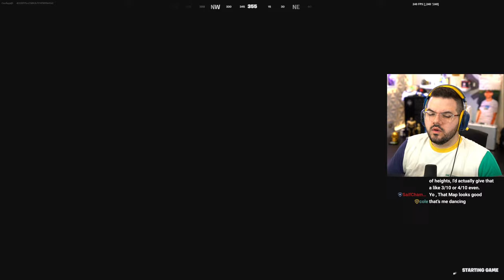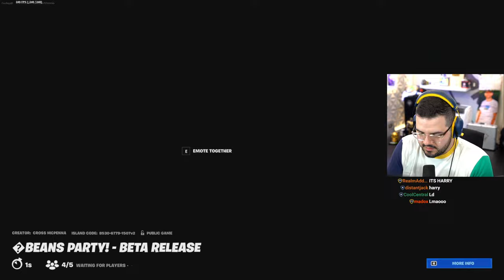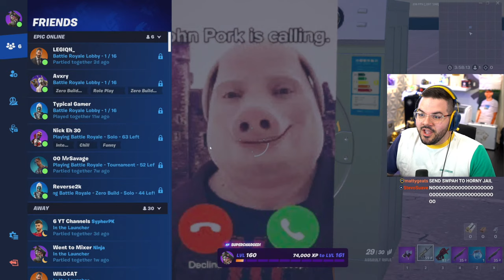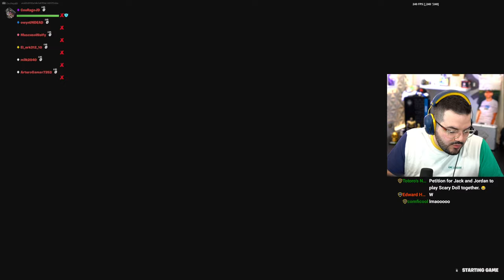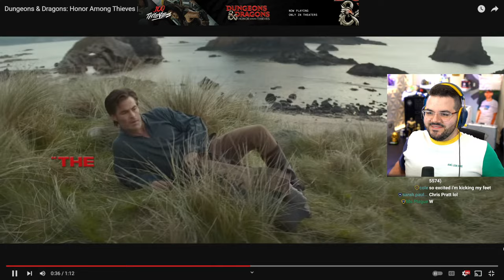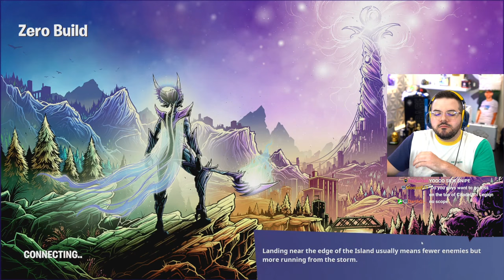PLAYING NEW FORTNITE CREATIVE 2.0 MAPS!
Watch DnD: Honor Among Thieves now!

MY NEW APPAREL IS OUT NOW!

🎥 Gaming Channel:  @MoreCouRageJD
🎥 Reacts Channel:  @CouRageReacts